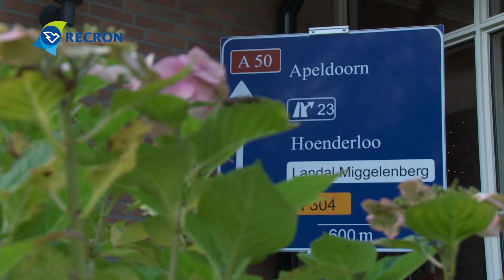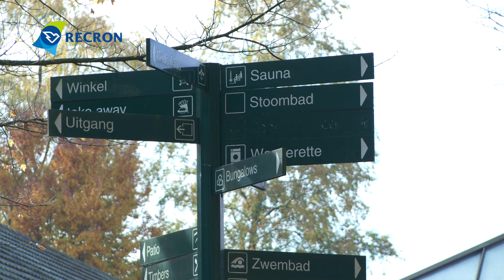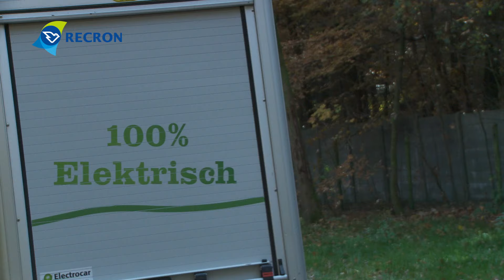Werkbezoek PvdA aan Landal Miggelenburg over duurzaam groenbeheer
Werkbezoek kamerlid Henk Leenders (PvdA) aan Landal De Miggelenberg. Onderwerp Duurzaam Groenbeheer. Aanleiding was de Green Deal die gesloten is op donderdag 22 oktober met Ministeries van Infrastructuur en Milieu en Economische Zaken, RECRON, HISWA, Landal GreenParcs, Centerparcs en Roompot.